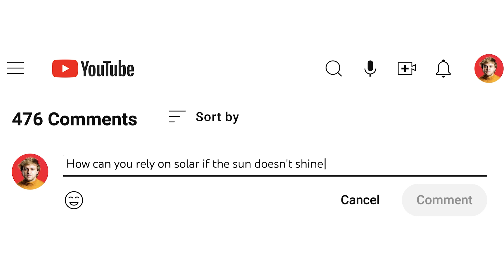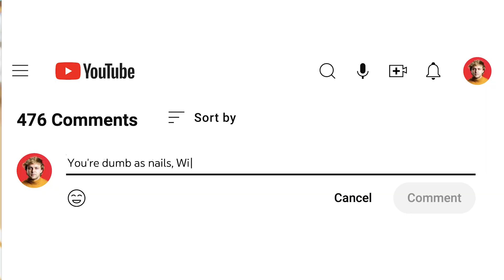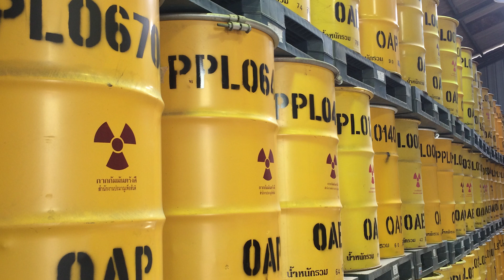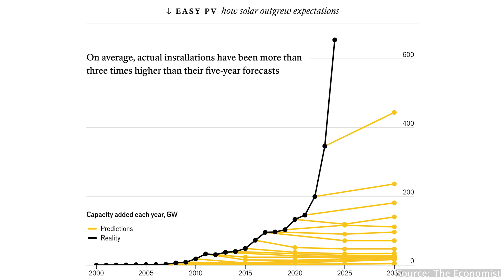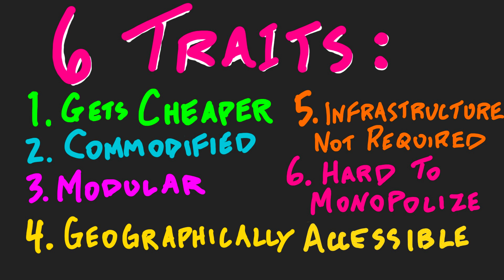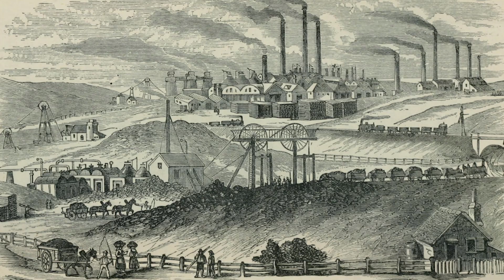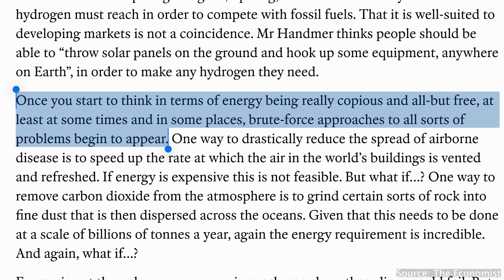Inside Solar's INSANE Exponential Growth!!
0:00 The INSANE Exponential Growth of Solar
0:47 Why Solar Is So Disruptive
1:57 The Simple Strategy of Solar Energy
4:00 The Dawn of the Solar Age
5:51 6 Traits that Make Solar Unusual!
6:00 Solar Gets Cheaper The More We Use It!
8:12 Solar is Commodified
8:59 Modularity!
10:05 Geographic Accessibility
10:34 Infrastructure Not Required
12:16 Hard to Monopolize
13:10 The Future With Really Copious, Cheap Electricity